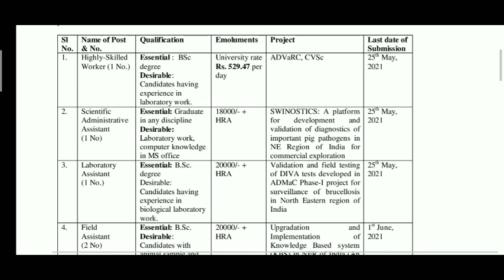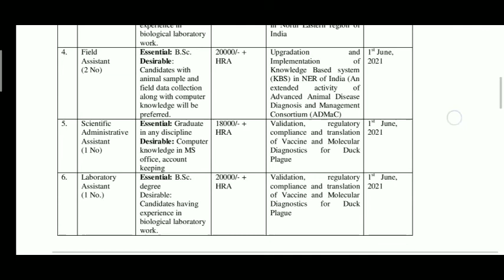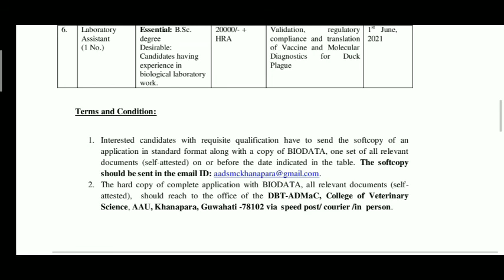College Of Veterinary Science Guwahati Recruitment 2021l 7 Scientific Administrative & Other Vacancy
College Of Veterinary Science Guwahati Recruitment 2021l 7 Scientific Administrative & Laboratory Assistant Other Vacancy

Agricultural Scientists Recruitment Board ll Combined Exam NET,ARS & STO 2021 ll 287 Vacancy Apply Online ll

SSC CHSL Admit Card 2021 ll Download Admit Card Tier l Exam Cell Letter ll Download  Process

Central Power Research Institute Recruitment 2021 ll  Assistant , MTS & Other Vacancy ll Apply Online Process Step By Step ll

Online Apply Koruta Kiba  Problem Hola , Please Email Koribo Paribo